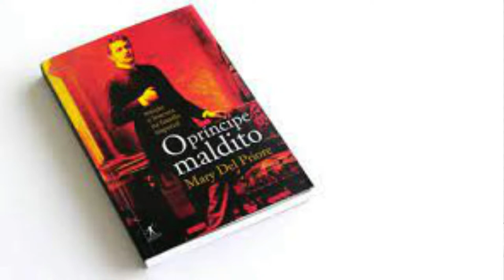INDEPENDÊNCIA, 200 ANOS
A historiadora e premiada escritora Mary Del Priore fala sobre fatos e personagens dos 200 anos da independência do Brasil, em entrevista ao programa "Diálogos no Espaço Democrático" - a fundação para estudos e formação política do PSD. (Produção e edição de vídeo: Scriptum Comunicação)